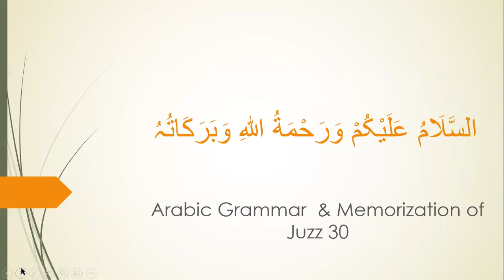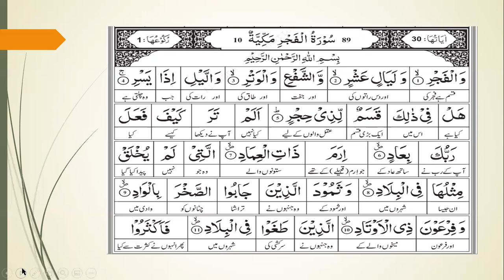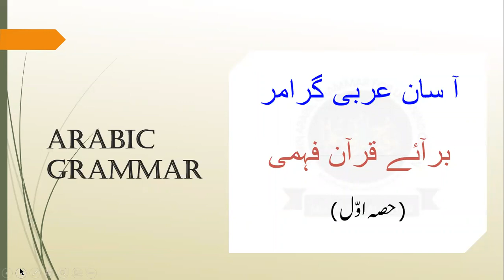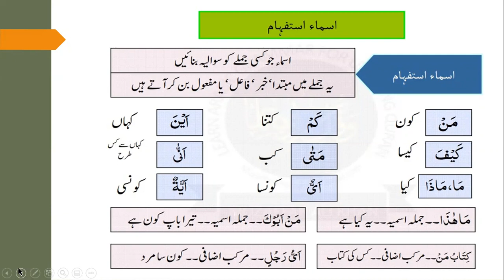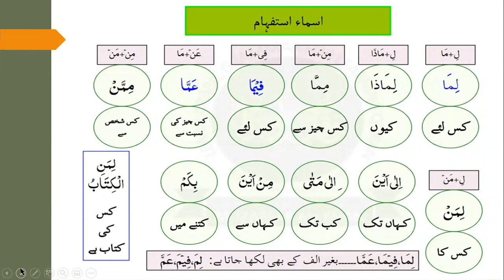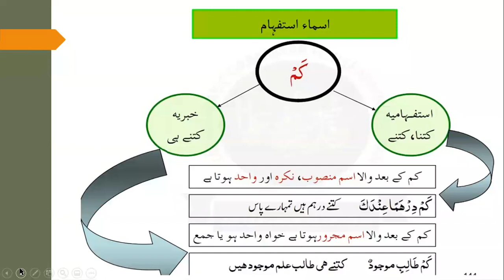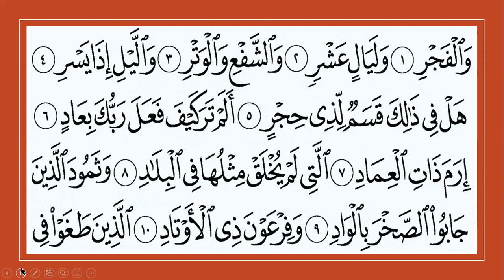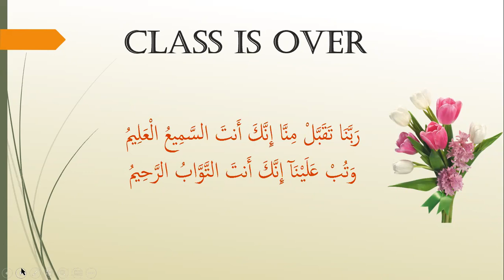TUE - Arabic Grammar (Day 38)